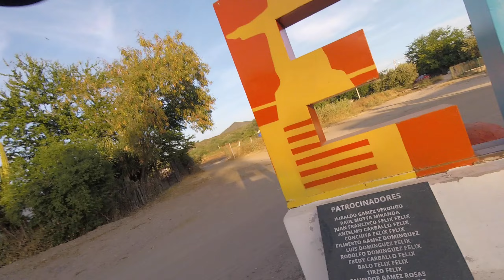los mejores dogos | mejores cacahuates | mujeres mas bellas | EL CHINAL Álamos Sonora | JesúsFrank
Esta ves les muestro un poco de un rancho de álamos muy famoso por sus dogos, cacahuates, mujeres bonitas.
También les muestro el transcurso para llegara a ese lugar tan famoso de álamos.